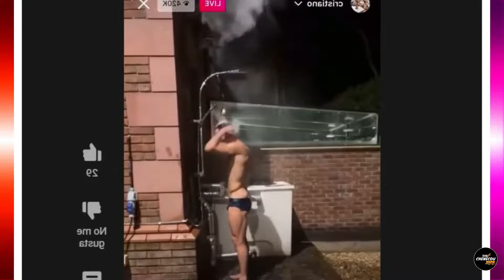Cristiano Ronaldo DEJA LOCAS A LAS MUJERES bañándose en calzoncillo EN UN LIVE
.Official Redes:
Cristiano Ronaldo realizó un Instagram Live bañándose en calzoncillo: más de 700 mil lo vieron EN VIVO